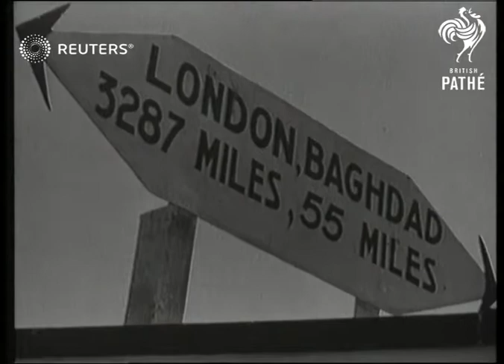Updates on British troop activity in Iraq following the Rashid Ali Rebellion (1941)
British troops put down a rebel revolt at Habbaniya, and under the oversight of General George Clark and Captain James Roosevelt, put prisoners to work repairing a breach in the dyke over the Euphrates River

Full Description:

SLATE INFORMATION: Further Despatches from Iraq

IRAQ: Habbaniya:
EXT

CLARK GENERAL, G. O. C. IRAQ. W. Captain James Roosevelt in Habbaniyah area of Iraq

IRAQ, Emir of In fighting area near flooded Euphrates..

IRAQ. Scenes around Habbaniyah..boat crosses Euphrates.. wrecked bridge..at Ramadi..prisoners repair dykes..Captain Roosevelt, General Clark G.O.C..present graves of Iraqi rebels..

MILITARY BRITISH. Troops in area of Habbaniyah..Iraq

ROOSEVELT, James W.G.O.C. General Clark in Habbaniyah area of Iraq

Military - Active

Rashid Ali al-Gaylani, Axis, King Faisal II of Iraq, petroleum, Fallujah Road, mass grave, Marine Raiders, Habforce, Iraqforce, WWII, protect, oil wells, Nazi Messerschmitts, bomb, transport columns, rebel reinforcements
Background: British troops put down a rebel revolt at Habbaniya, and under the oversight of General George Clark and Captain James Roosevelt, put prisoners to work repairing a breach in the dyke over the Euphrates River